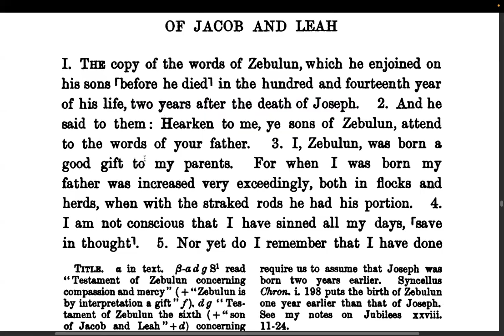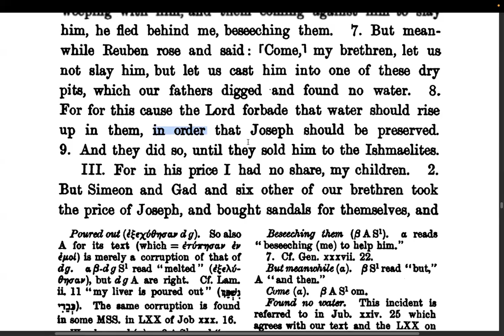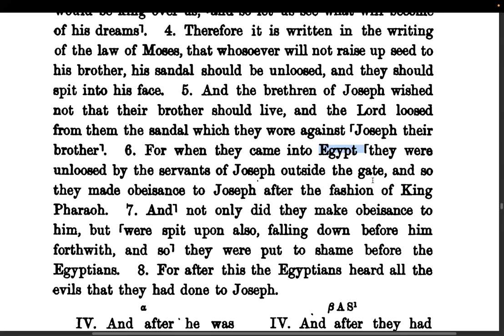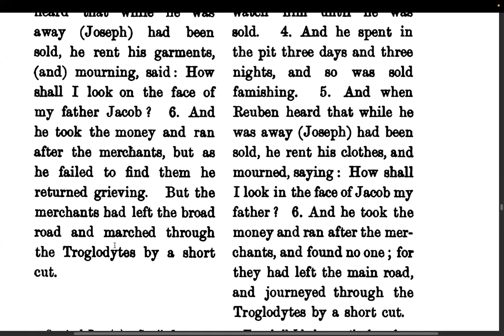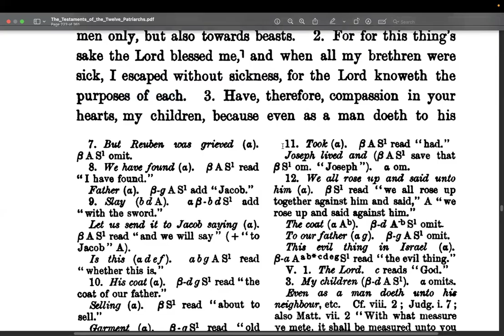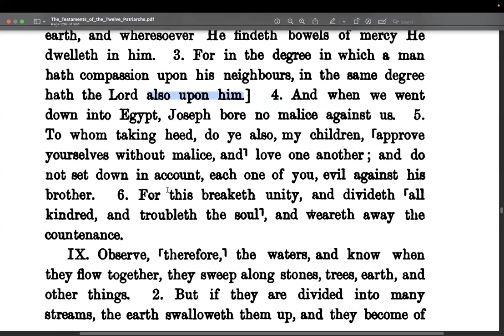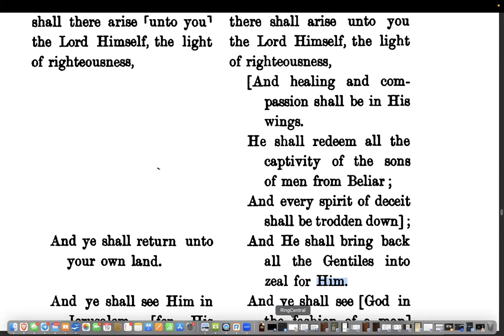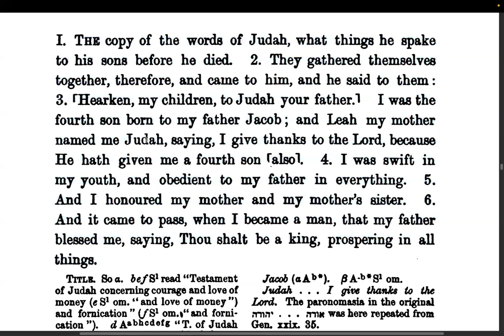(SS) Testament of Zabulon, with commentary 9th d 8th m (19Oct24)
Shalom all. Today we cover the next Testament in order, with Zabulon. We cover how it alludes to events in history and broadly cover some themes in it seem elsewhere in Inspired texts.

As always, thank you for your time. Yahuah be with you.